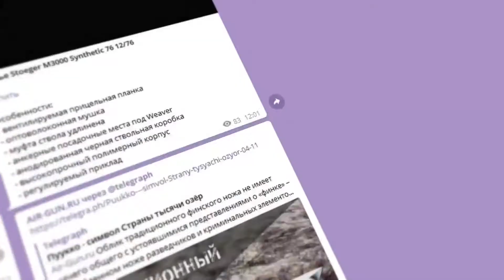Ружье Armsan A Challange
Ружье Armsan A-Challange калибра 12/76 является полуавтоматическим оружием. При общей длине ружья 1300 миллиметров, длина ствола равна 760 миллиметрам, длина крючка-затыльника - 380 миллиметрам.
Весит Armsan A-Challange 3,300 килограмма. Перезарядка выполняется благодаря газоотводной системе. Ствольная коробка выполнена из алюминия.
Ложе изготовлено из прочного пластика черного цвета. Магазин ружья рассчитан на 5+1 или 12+1 патронов. В комплект входит комплект насадок, удлинитель магазина, отводы, ключ и пружина.